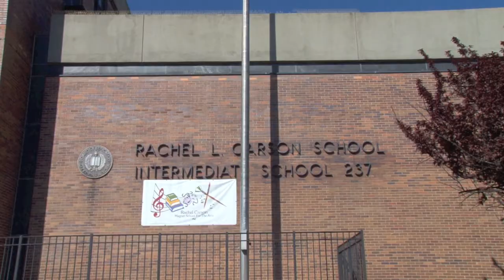I.S. 237 Rachel Carson School